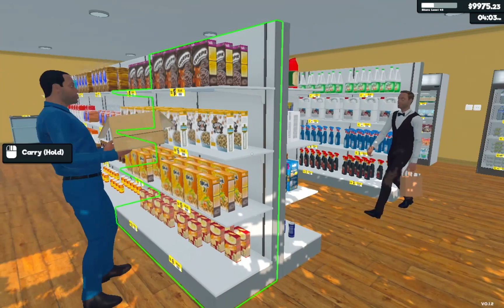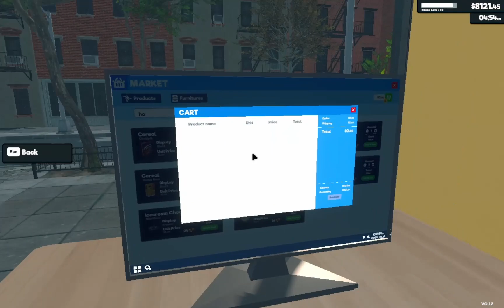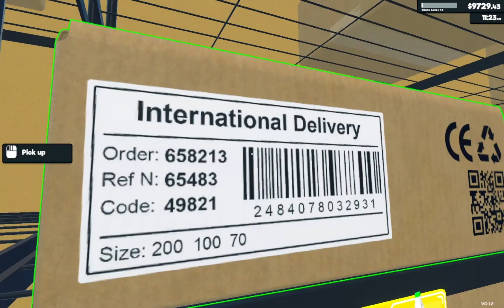THANKS GOD, FINALLY NEW UPDATE, BRO RESTOKER! Supermarket Simulator | Gameplay #8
Take care of old and forgotten supermarkets and prepare them for the grand reopening. Repair and renovate everything inside and outside the store.

🔍🕹️ LiveMotionGames PlayWayS.A.